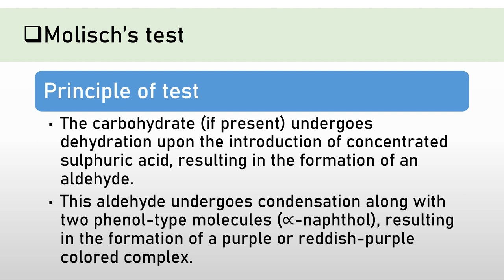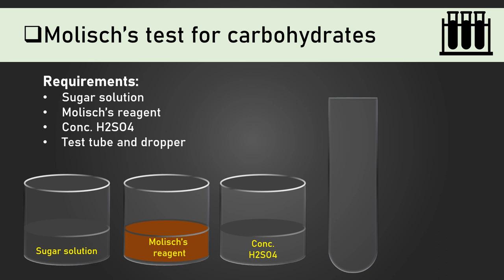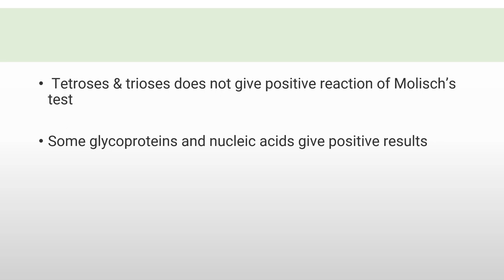Molisch's test for carbohydrate II carbohydrate identification test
MolischTest
Carbohydrate identification test
The carbohydrate (if present) undergoes dehydration upon the introduction of concentrated sulphuric acid, resulting in the formation of an aldehyde.
This aldehyde undergoes condensation along with two phenol-type molecules (∝-naphthol), resulting in the formation of a purple or reddish-purple colored complex.